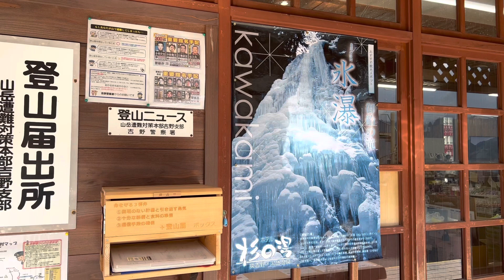【氷瀑】吉野川水系 御船の滝 01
2022/02/20
御船の滝(氷瀑)